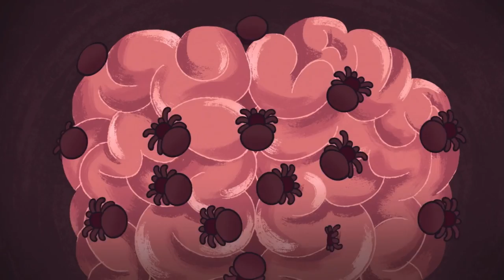The Ghost and Molly McGee - Seeing Spiders song (English)